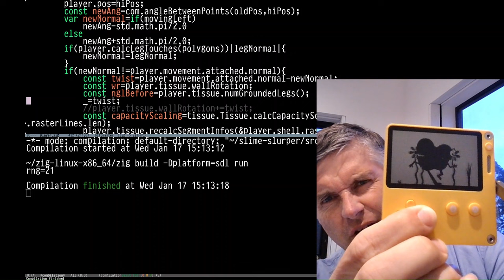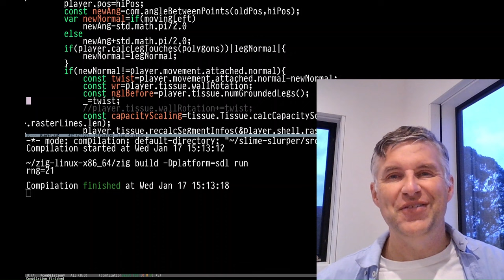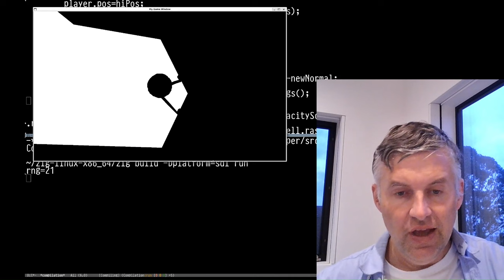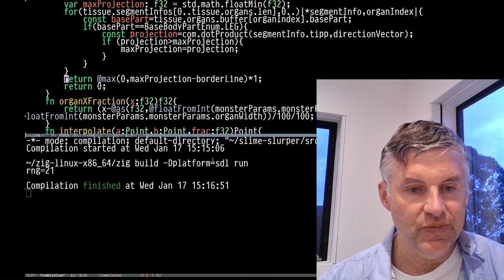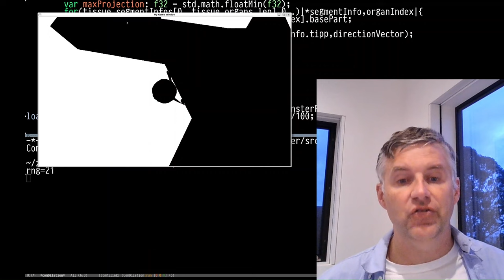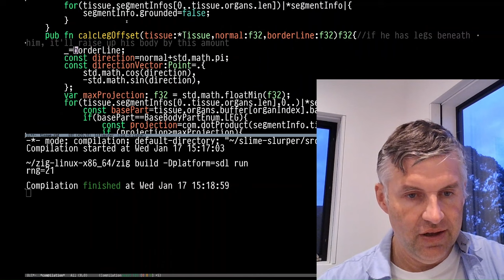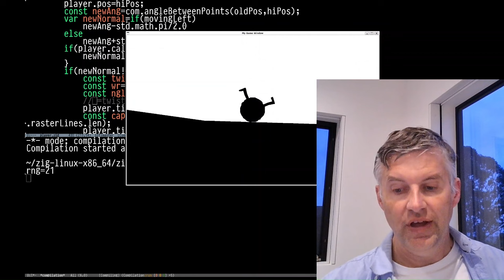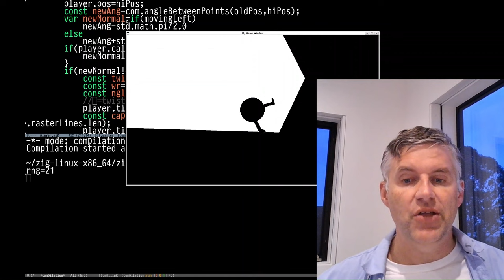"The Handsome Mutant" game for the Playdate, written in Zig - Dev Update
This is an indie game I'm working on for the Playdate Console, written in the Zig Programming Language.

Just some thoughts of what I'm working on for the week in my game engine.